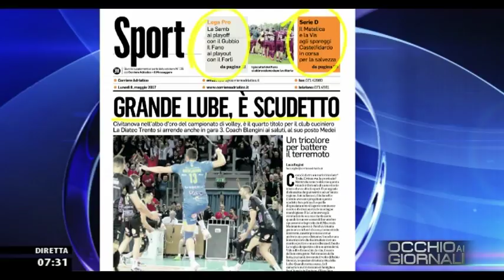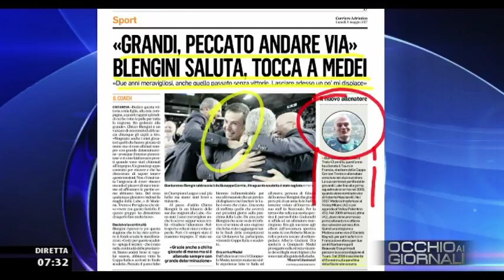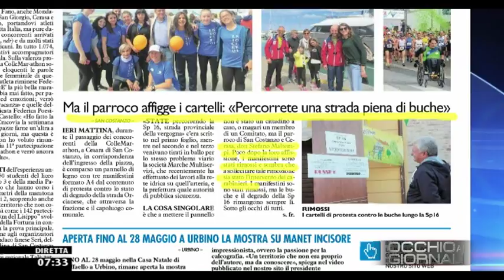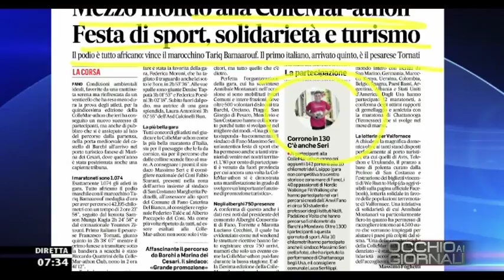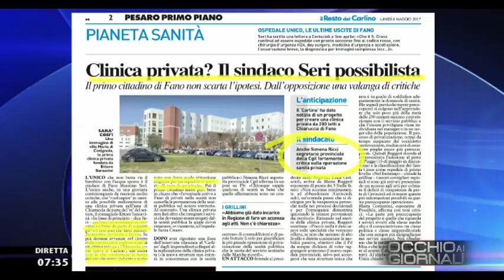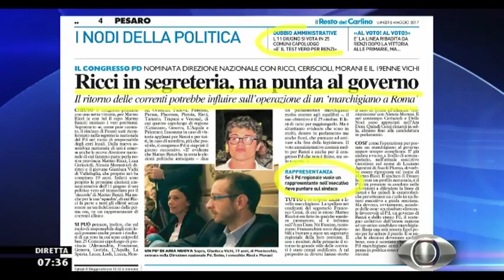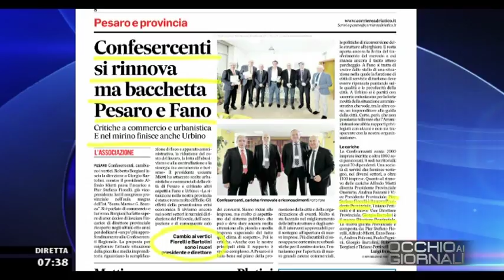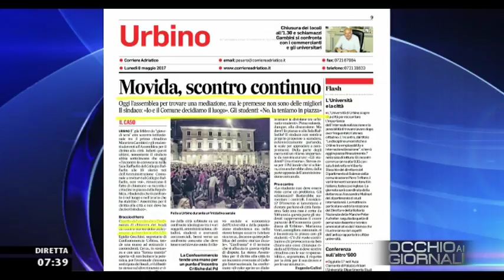Occhio ai GIORNALI 8/05/2017